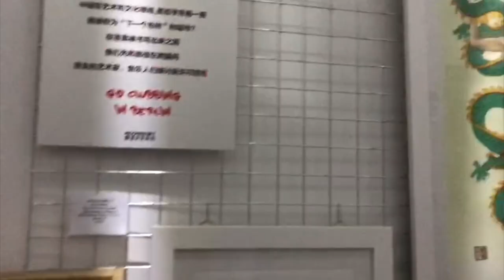Modern Sky 2018 Zero Party & Exhibition, Beijing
ModernSky 2018 ZERO PARTY
Musk Ming's artworks as fine art prints, first time exhibited in China, at the 21th Anniversary Party in ModernSky, Beijing. Modern Sky Zero Project "GO CLUBBING IN BERLIN".